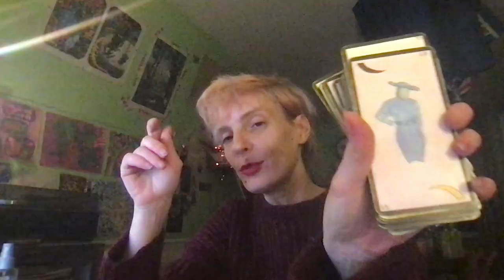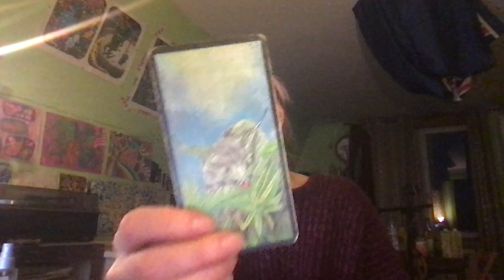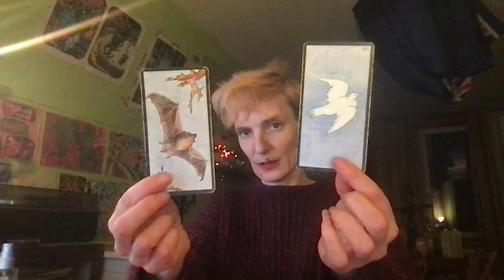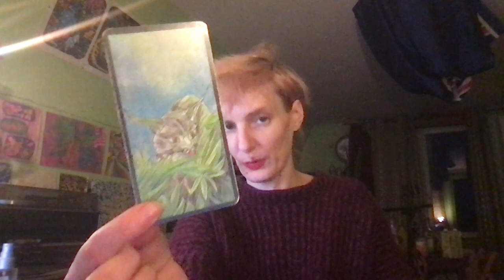Scorpions sentimental surprise